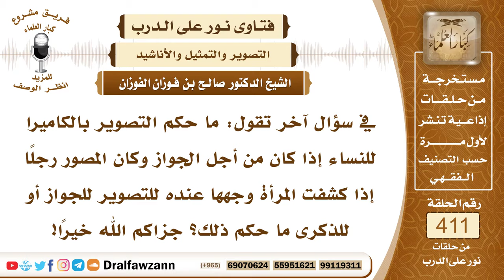5481- تصوير المرأة لأجل جواز السفر والبطاقة الشخصية والذكرى - الشيخ صالح الفوزان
"5481- في سؤال آخر تقول: ما حكم التصوير بالكاميرا للنساء إذا كان من أجل الجواز وكان المصور رجلا إذا كشفت المرأة وجهها عنده للتصوير للجواز أو للذكرى ما حكم ذلك؟ جزاكم الله خيرا!
الجواب: الأصل أن التصوير محرم بالكاميرا أو بغيرها؛ لعموم الأحاديث التي تنهى عن التصوير ولعموم الوعيد على المصورين فالأصل في التصوير أنه محرم بجميع أنواعه إلا ما دعت الضرورة إليه كصورة الجواز أو البطاقة الشخصية أو رخصة قيادة السيارة وهذا بالنسبة للرجال الذين هم بحاجة إلى مزاولة هذه الأعمال والأسفار أما المرأة فلا يجوز لها التصوير لا للجواز ولا للبطاقة ممنوع هذا في هذه البلاد والحمد لله! لأن هذا من الفتنة والسفر يكفي بطاقة العائلة معروفة.
السيرة الذاتية :
للاشتراك في قناة الشيخ صالح الفوزان

14_ الشيخ محمد أمين الشنقيطي
يتيوب

15_سماحة المفتي عبد العزيز آل الشيخ
 يوتيوب

رئيس الفريق
لمشروع كبار العلماء